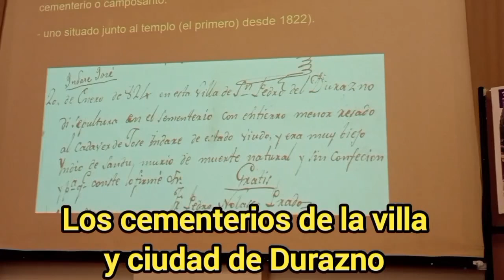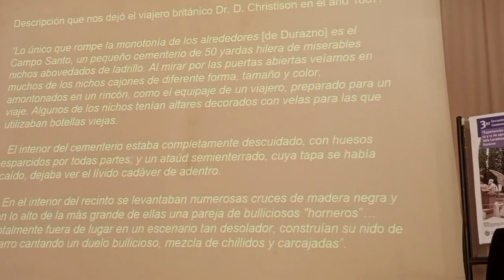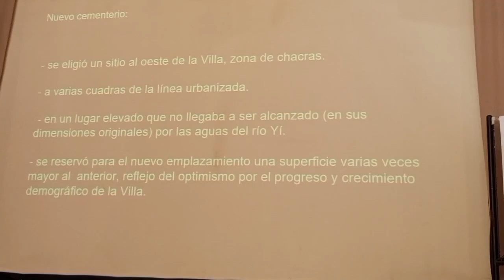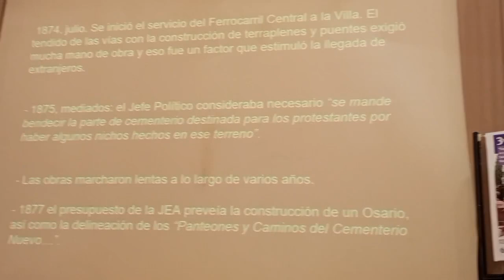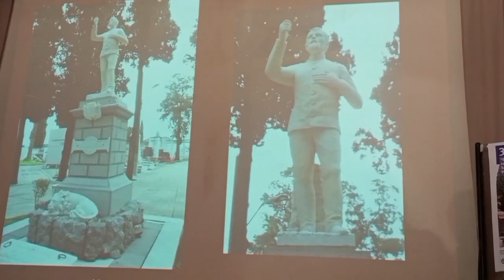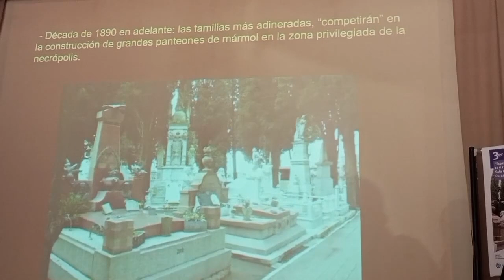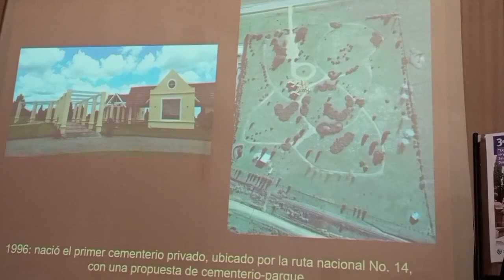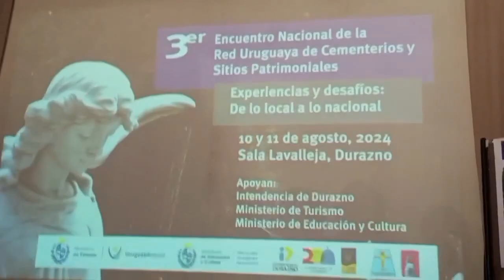Historia de los cementerios de la villa y ciudad de Durazno. Exposición del Lic. Óscar Padrón Favre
" Los cementerios de la villa y ciudad de Durazno"
Exposición del Lic. Óscar Padrón Favre, en el 3er Encuentro Nacional de la Red Uruguaya de Cementerios y Sitios Patrimoniales.
Sala Lavalleja, Durazno, Uruguay. Sábado 10 de agosto 2024.

Material difundido por Edgardo Moreira en su facebook